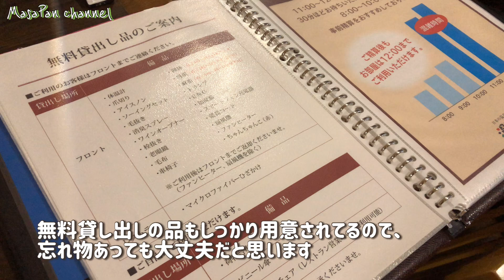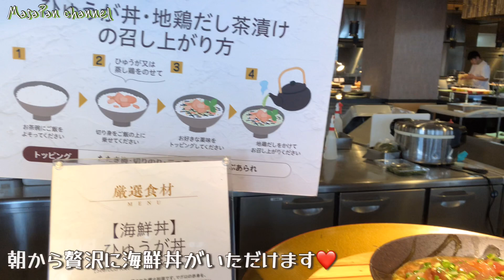【九州大分旅行】大江戸温泉物語（湯快リゾートプレミアム）ホテル風月！プレミアムバイキングと別府鉄輪温泉のコスパ最高ホテル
湯快リゾートプレミアム　ホテル風月

Gay couple Wedding ceremony movie ゲイカップル結婚式披露宴ムービー

アカウント名MasaPan channel